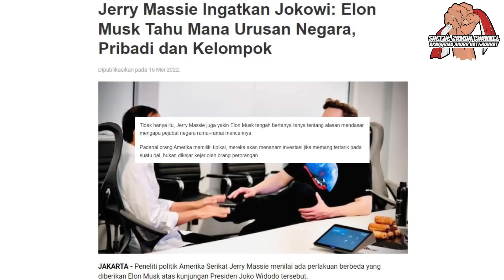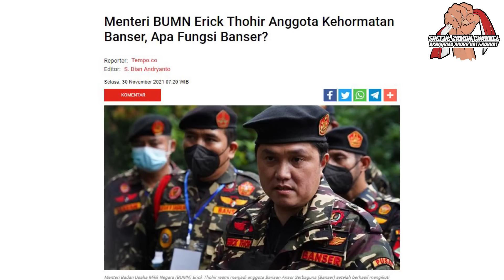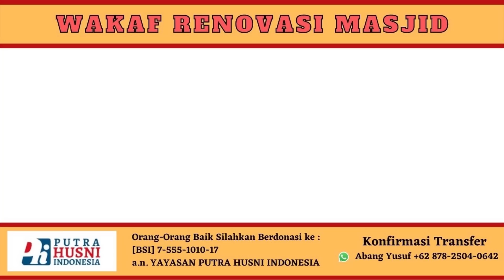PREDIKSI RAKYAT JITU !!! ELON MUSK SAMBUT JOKOWI PAKAI KAOS !! ERICK THOHIR DISERANG PDIP !